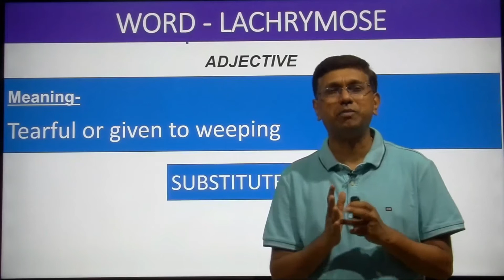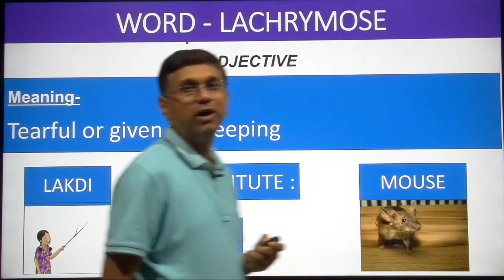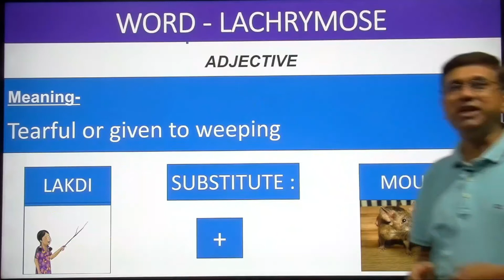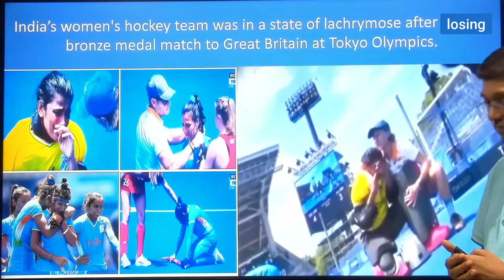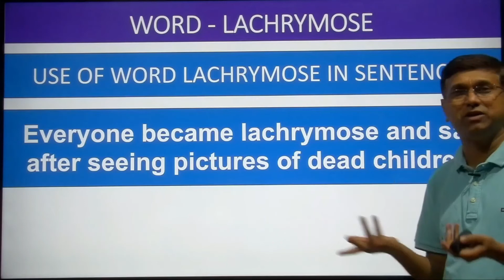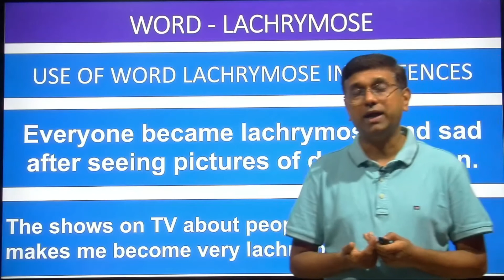LACHRYMOSE WORD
LACHRYMOSE VOCABULARY This lecture contains video on how to learn vocabulary in easy and cheesy way and the word is lachrymose which is a n adjective and means tearful or given to weeping.
The video contains animation and pictures to learn vocabulary words. One needs to spend time in first time learning rather than keep on spending time later on. Also for best results watch video once after 24 hours and them after 72 hours and them after a week to put the learning in long term memory. Please let us know how did you find the video and suggestions on this video and method. Also click on following links to connect us with on face book, and telegram. We will be coming up with videos soon on which you learn in one video 5 to 10 words.

To watch our previous videos click on following link👎︎